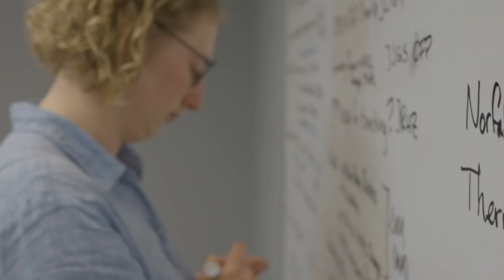Employee Spotlight | Rachael Zelman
Rachael Zelman was first drawn to the construction industry by the variety of projects and challenges she could tackle. As a project manager with our Civil division in Edmonton, collaboration with colleagues and clients helps her meet new challenges head-on as they arise.

If you're looking for a career where teamwork makes the dream work, check out our current openings at PCL.com/Careers.